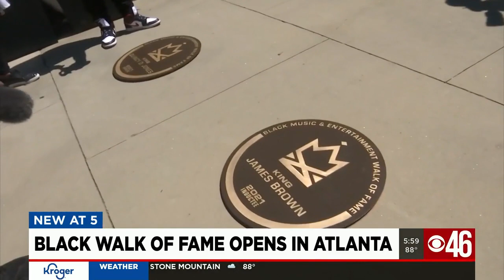Black Walk of Fame opens in Atlanta